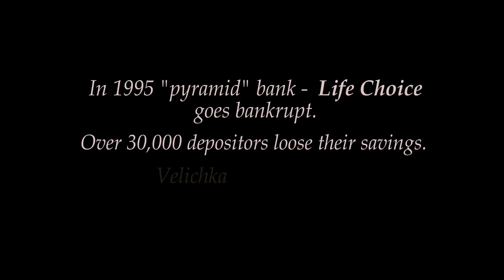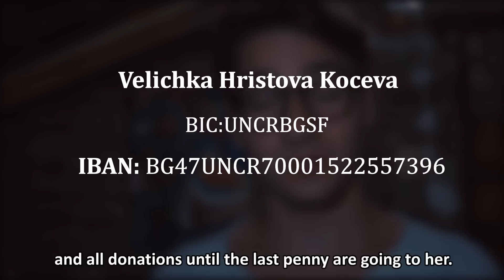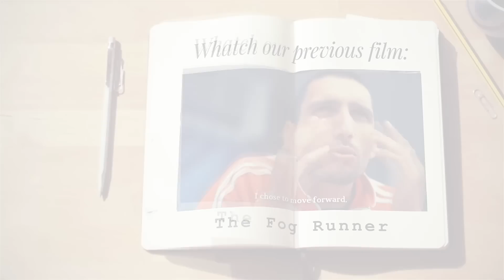Velichka | The Up To Us Project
Velichka - the woman that everybody has seen, but no one knows.
From caring after the wounded animals during World War II to losing everything she has, Velichka has been through more that we can imagine and it's Up To Us to change her life.

Velichka Hristova Kotseva

BIC: UNCRBGSF

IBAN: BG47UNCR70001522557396